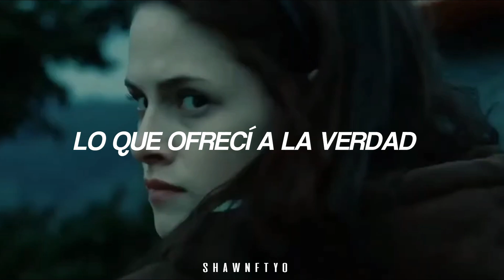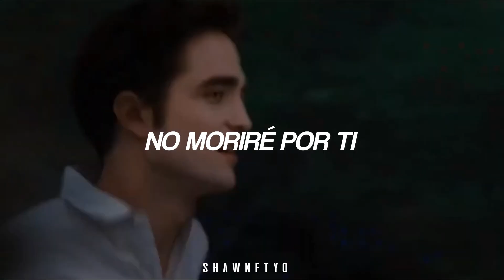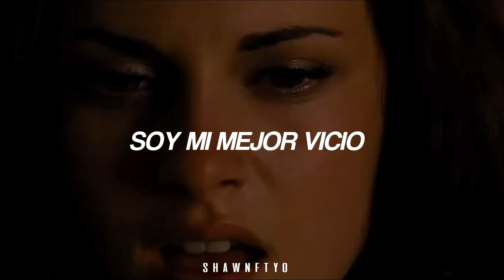esta canción será tu nueva obsesión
Vice - EMM (Español)

Oh I hungered you
When I hungered truth
Then I prayed to you
When I was fed up
Then I offered you
What I offered truth
Gave my blood to you
When I was bled up

I couldn’t judge you if I tried
Oh-oh-oh-oh
Oh-oh-oh-oh
Sacrificed
Killed my pride
Woman in the mirror sayin' “Who am I?”
Oh-oh-oh-oh
Oh-oh-oh-oh

She die for you
It just ain’t right
She lied for you
Defied for you
In spite of you
You’re my worst vice

I was on my knees
And that alters deep
Oh you altered mе
Till I was brokеn
And I took your blame
And carried thе shame
Causе you told me that
I was chosen
Hopeless

You claimed me, I claimed your crimes
Oh-oh-oh-oh
Oh-oh-oh-oh
Sacrificed
Killed my pride
Oh-oh-oh-oh
Oh-oh-oh-oh

Sooner or later (Ooh)
We find our way up (Ooh)
I had to save her
Oh
Now I’m so much greater (Ooh)
Stacking up my paper (Ooh)
I’m a bondage breaker
Oh

So
Ride or die
I’m gon’ shine
You couldn’t stop me if you tried
Oh-oh-oh-oh
Oh-oh-oh-oh
I’m sublime
In my prime
I’m coming out the other side
Oh-oh-oh-oh
Oh-oh-oh-oh

Won't die for you
I paid the price
Won’t lie for you
Defy for you
I’m my best vice